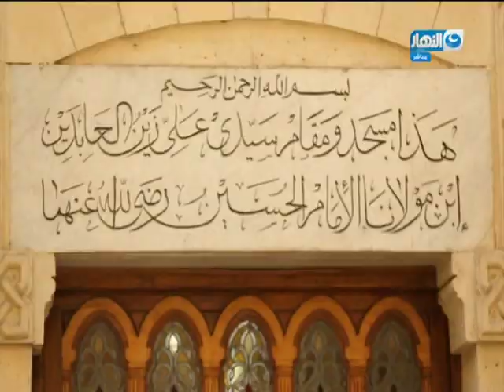باب الخلق | محمود سعد يروي مشهد استشهاد الحسين يوم كربلاء.. من مقام على زين العابدين